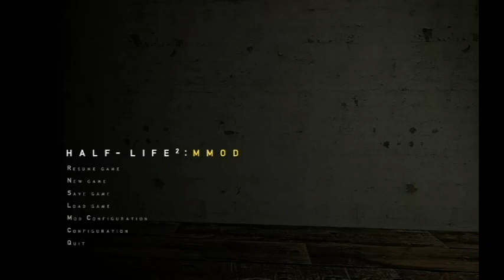HL2 MMOD: An attempt was made.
HL2 Engineering at its finest!